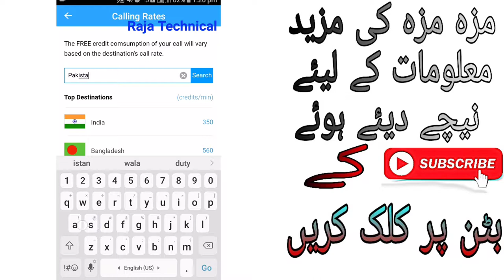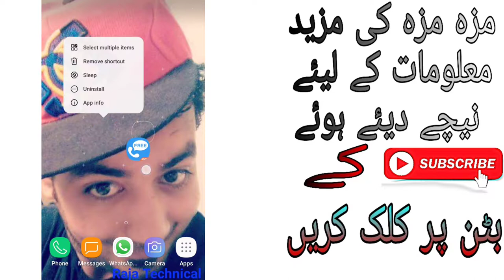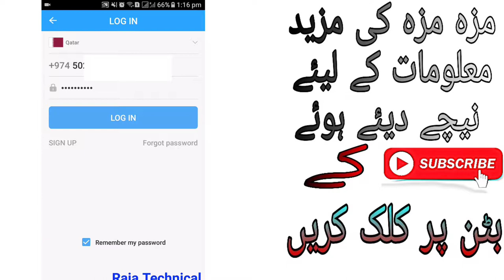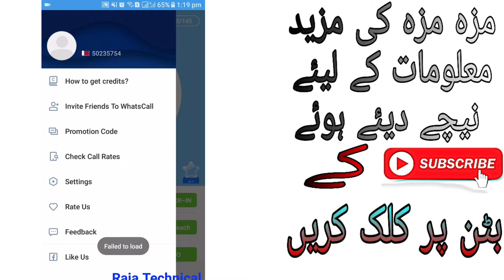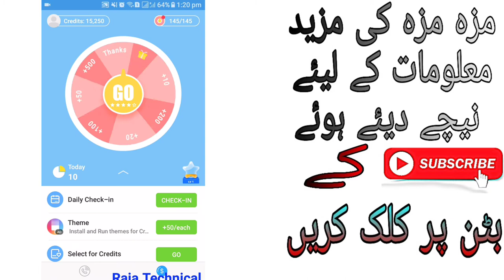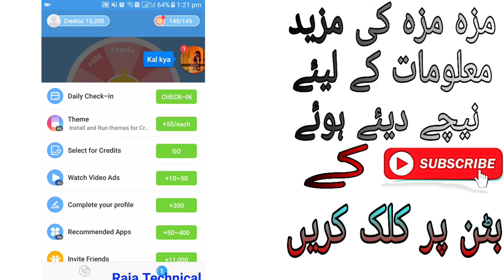free international calls from mobile, Urdu // Handi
Nice App for any  country,,,